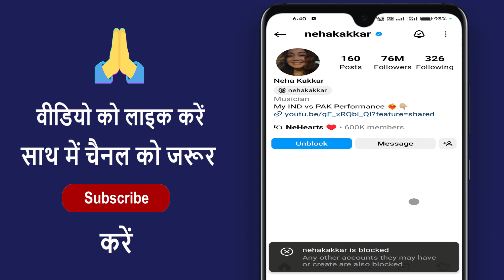Instagram Mein Block Kaise Karte Hain | Instagram Par Kisi Ko Bhi Block Kaise Karen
instagram me block kaise kiya jata hai | instagram pe kisi ko block kaise mare | how to block someone froends in instagram | instagram me kisi ko block kaise kiya kare | how to block instagram friends

aaj ke is video me ham batane vale hai ki instagram par kisi ko bhi block kaise karte hain